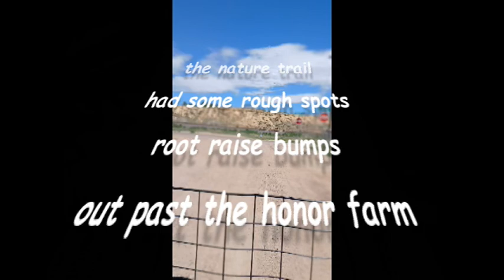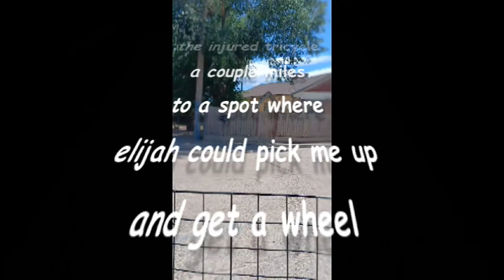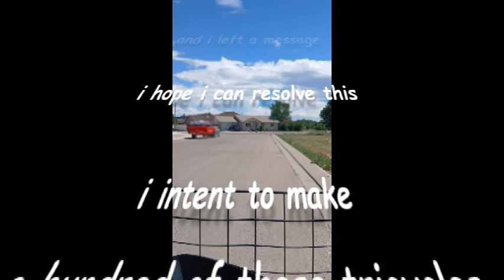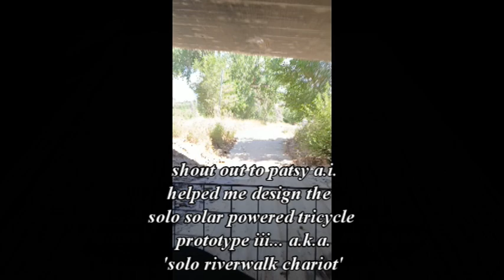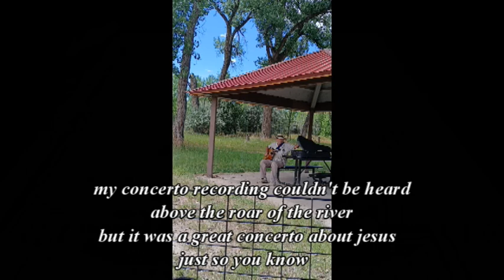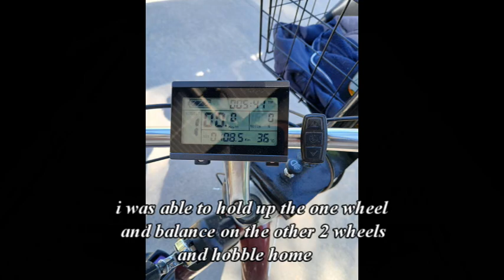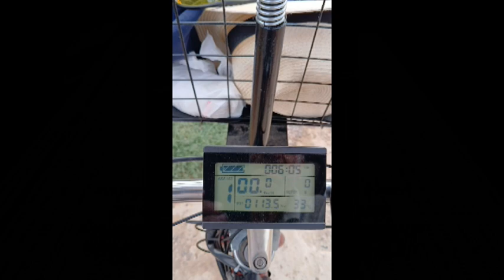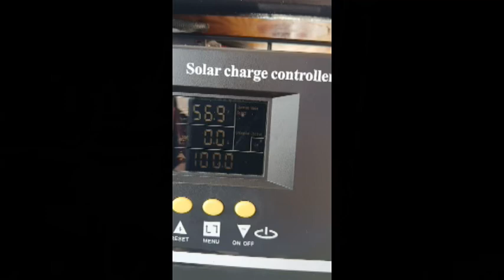important warning about dream bike tricycle conversion kits ... check the spokes part 2 (:~:)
the wheel failed!! (:~:)

ps: the moral of story is that i am going to check and adjust and use lock tight on all kits that i put together from now on (:~:)